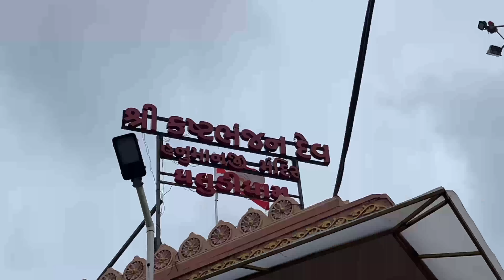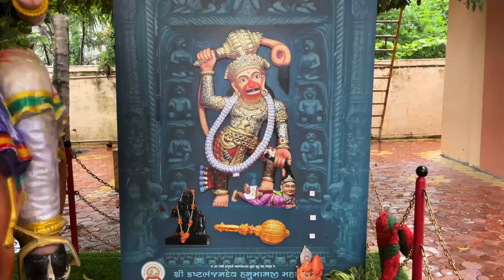Kasthabhanjan Dev Ni AartiI Sarangpur | Hanuman Aarti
કષ્ટભંજન દેવ સત્ય છે | સાળંગપુર | Salangpur Vala Hanuman Dada| SarangpurDham | KasthabhanjanDevAarti

JAY KORAT | DHRUV AHIR | SALANGPUR |

Kashtbhanjan Dev Haajra Hajur Chhe-Original-Sarangpur Hanumanji - 2016
Gujarati Bhajan Non Stop

Salangpur Vala Hanuman Dada ||
HARIKRISHNA PATEL | YouTube

New Bhakti Song | Mere Kashtbhanjan Dev Ka Jaykara | SarangpurDham

Namu Hanuman - Full Song I Om Baraiya | Jigardan Gadhavi | Devraj Gadhavi | Rahul Munjariya

Salangpur Vala Bhakti song I
Nilkanth Bhagat I Harikrushna patel l
Salangpur Dham

Kasthabhanjan Dev Ni Aarti
I Sarangpur | Hanuman Aarti

Salangpur Vala - Poonam Gondaliya | Full HD
Video | Salangpur Hanumanji Song | New Gujarati Song

|| Kashtabhanjan Dev
Satya Che || Salangpura Dham